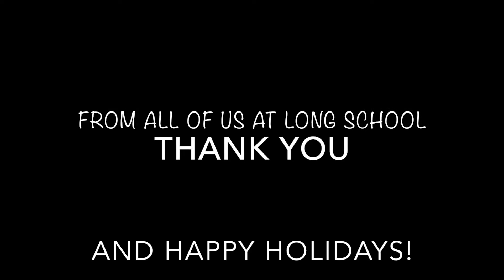First Responder Thank You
Long School Salutes Crestwood Police and Fire